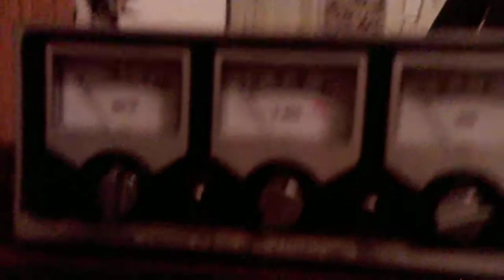Cobra 85 on the air